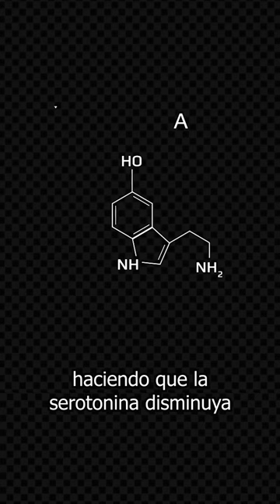Alimentos para mejorar tu salud mental - Consejos de psicología y nutrición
Lo que comes influye en tu estado de ánimo: está demostrado científicamente que una dieta alta en azúcares y grasas incrementa la ansiedad y el estrés.

En este vídeo, nuestra psicóloga Beatriz Soler te recomienda alimentos para combatirlo y te da unos valiosos consejos para mejorar tu salud mental.